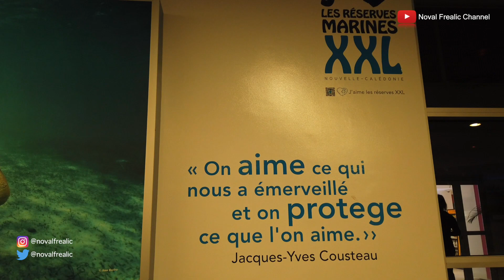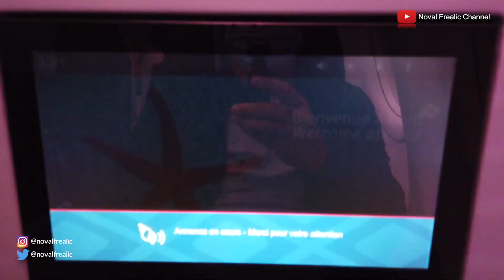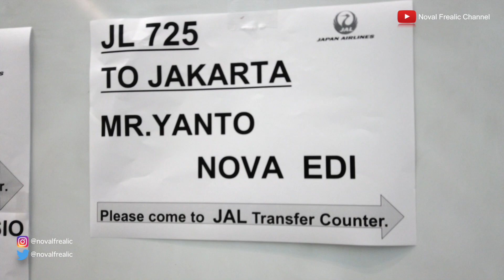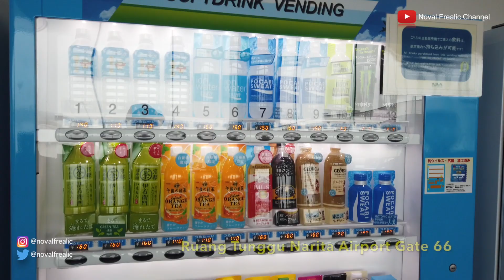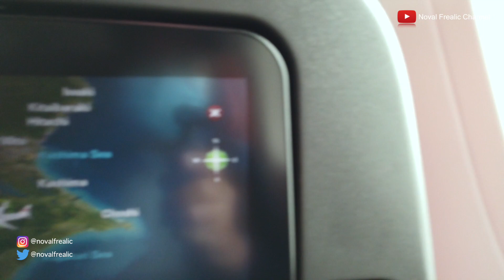MENIKMATI PERJALANAN PULANG | AIR CALIN, SB800, A330 NEO | JAPAN AIRLINES, JL725, BOING 787-9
Assallamualaikum Guys...!!!

Ketemu lagi di Noval Frealic Channel, video kali ini meliput perjalanan pulang ke Indonesia pada saat situasi pandemi Covid-19, gimana keseruannya tonton video nya ya...
Enjoooyyy...!